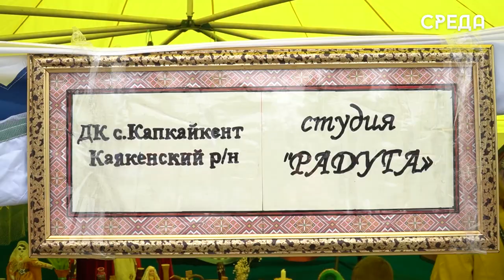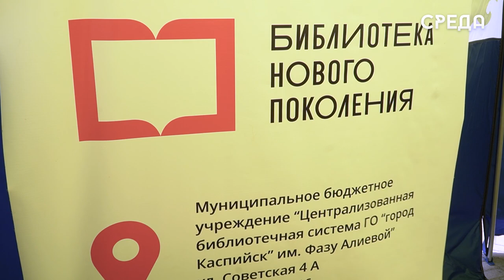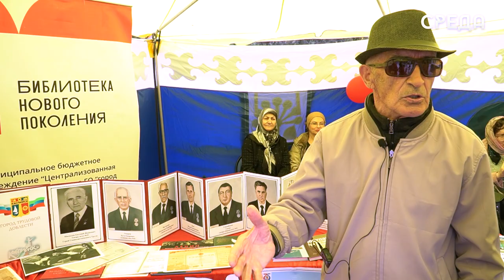Праздник Весны и Труда масштабно отметили в Каспийске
Каспийск отметил праздник весны и труда на главной площади города. С самого утра тут развернулись творческие площадки. Посмотреть концерт и насладится праздником решили не только каспичане, но и жители других городов.

Началась праздничная программа с открытия тематических выставок и мастер – классов. На территории площади развернули свои творческие уголки общественные организации Каспийска и некоторые районы республики.